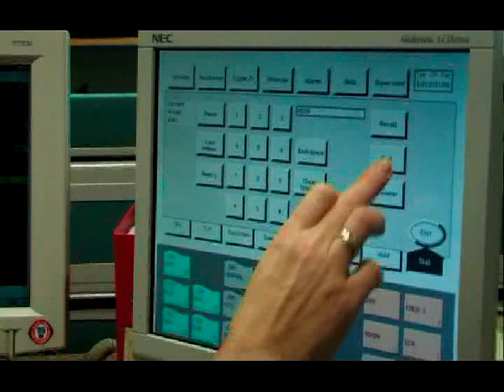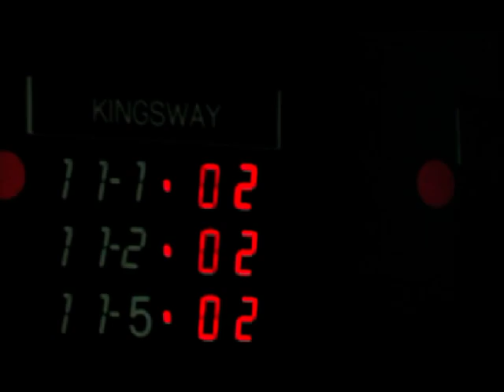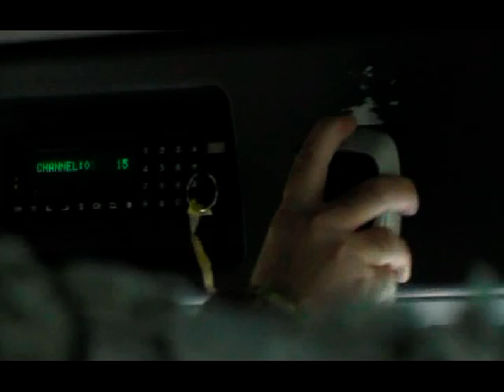Fire Sprinklers in a Residential Property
This video shows the effectiveness of fire sprinklers in a residential property.

The video was created by Tayside Fire and Rescue, Scotland, UK.